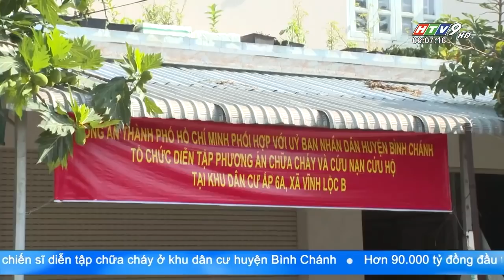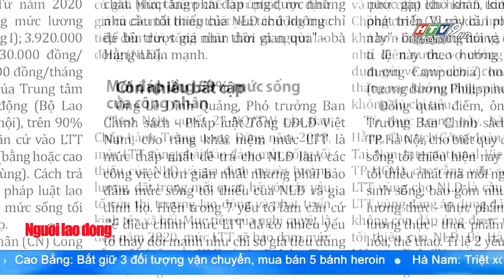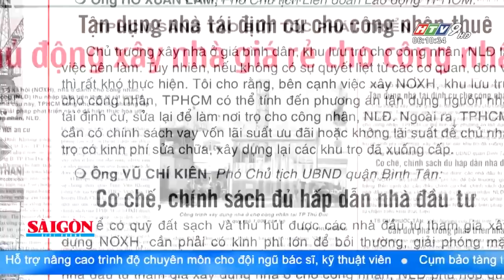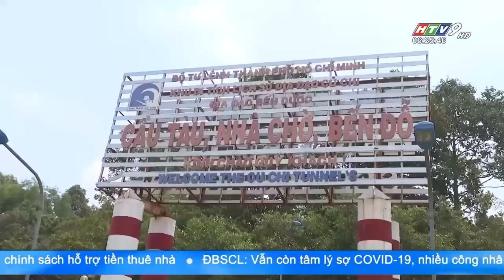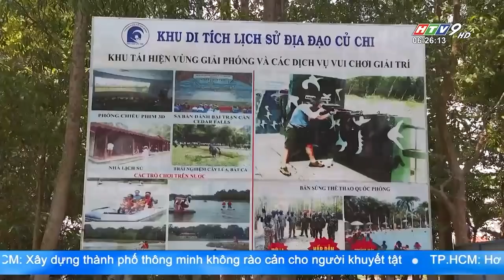Tin Buổi Sáng - Ngày 31/03/2022 - HTV Tin Tức Mới Nhất